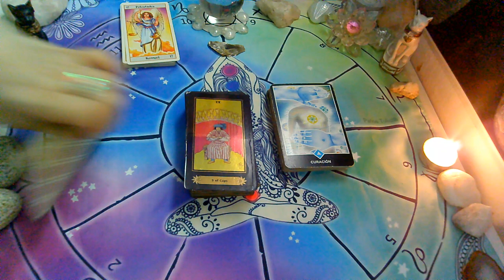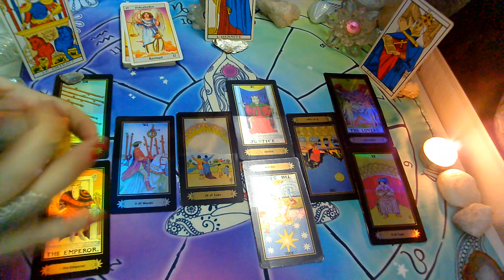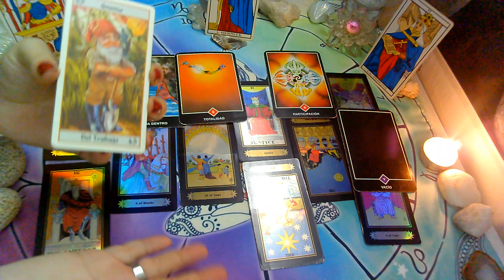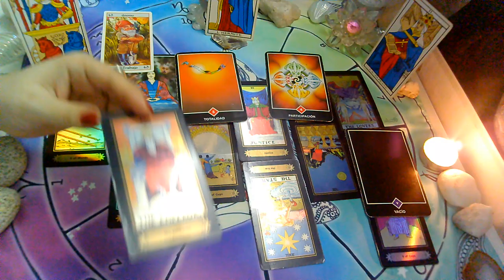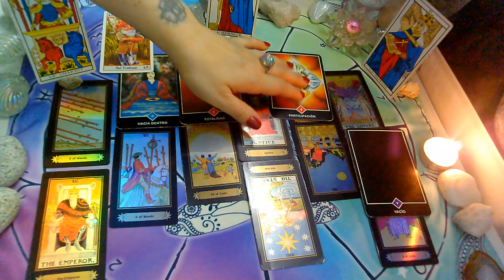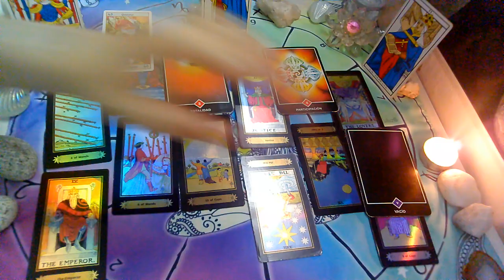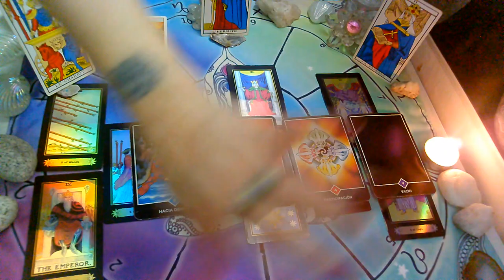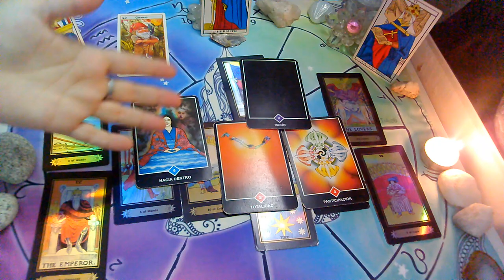NOVIEMBRE*PISCIS*♓😍"PERSONA ESPECIAL, EX PAREJA" Que siente?Que piensa?Que hará?(2da Quincena) 2020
💜FanPage FACEBOOK :
@Supernova tarot

Creative Commons.